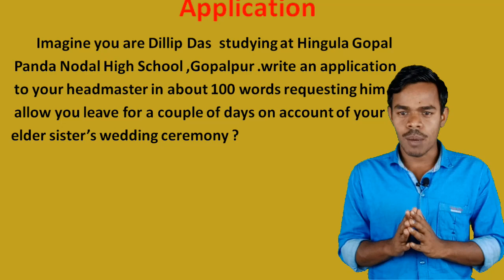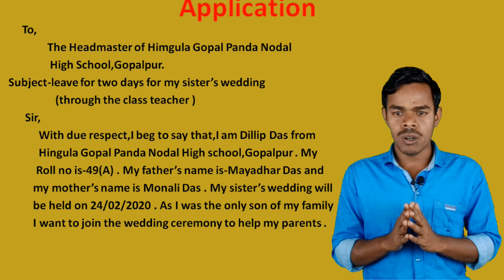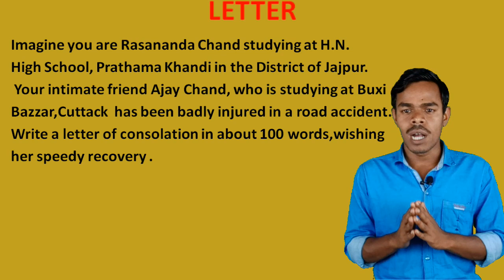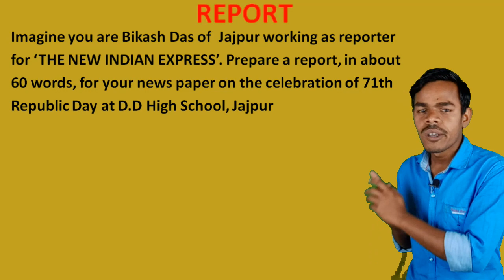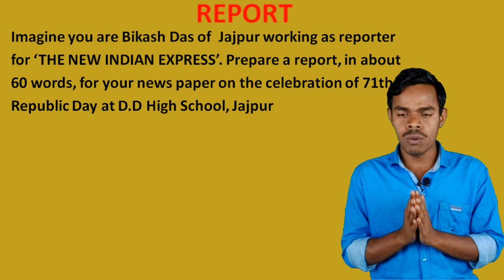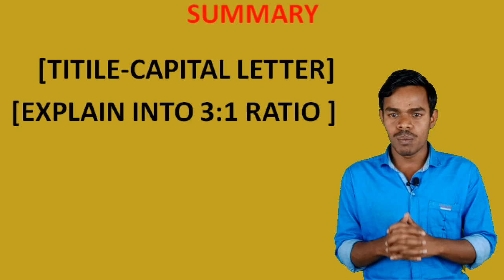Application,letter,report,summary, trick and procedure ....real study friend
this is the procedure to attempt application,letter,report and summary...